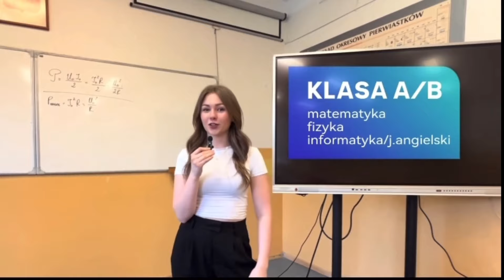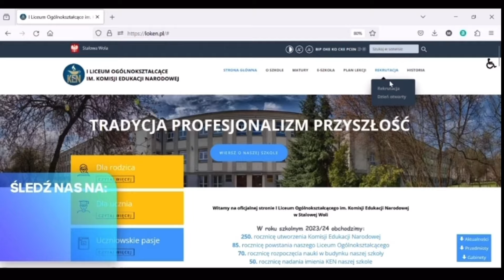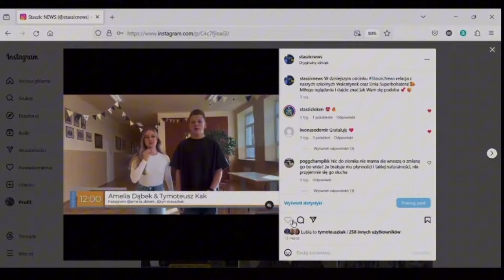Film o I LO im. KEN przygotowany przez Samorząd Uczniowski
Mamy ogromną przyjemność przedstawić Wam przygotowany przez Samorząd Uczniowski film o naszej szkole. Dowiecie się z niego dlaczego warto uczyć się w naszej szkole, co się u nas dzieje na co dzień i od święta. A już 27 kwietnia 2024 r. od godziny 9:00 do 12:00 zapraszamy Was na Dzień Otwarty w stylu hawajskim